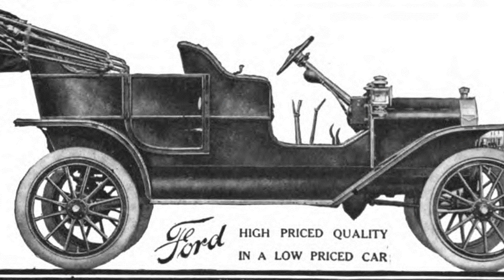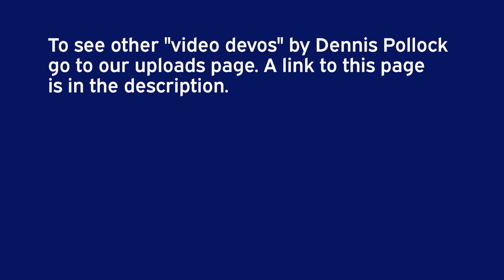Henry Ford - A Cautionary Tale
In this video-devotional Dennis Pollock shares the story of Henry Ford, and demonstrates our great need to age gracefully.

To read a much longer account of life lessons from Henry Ford go